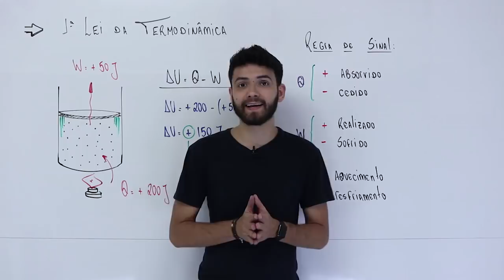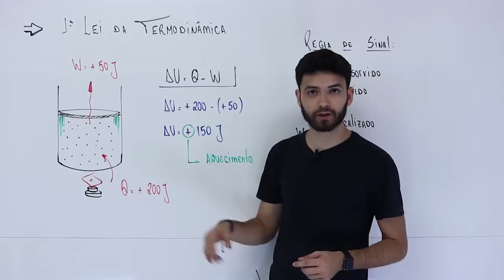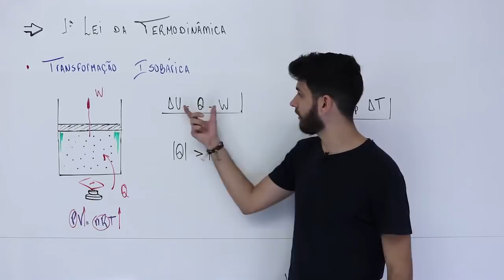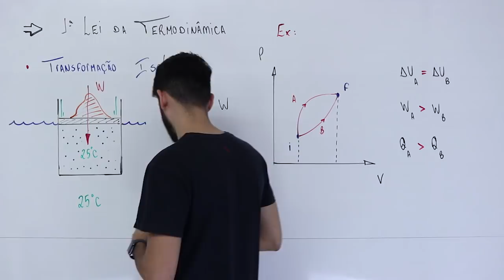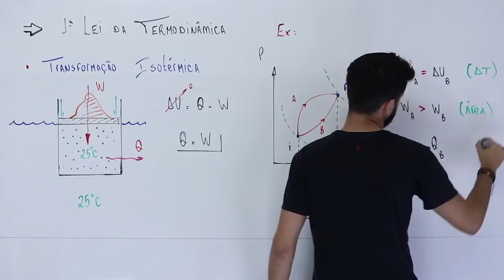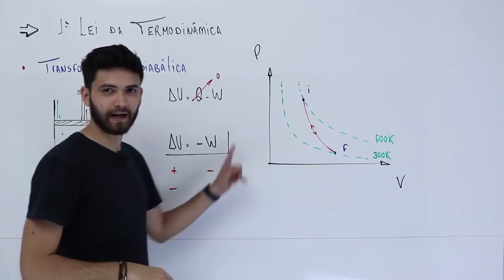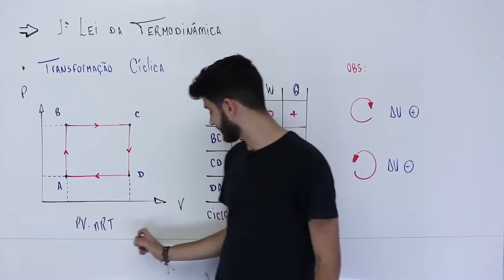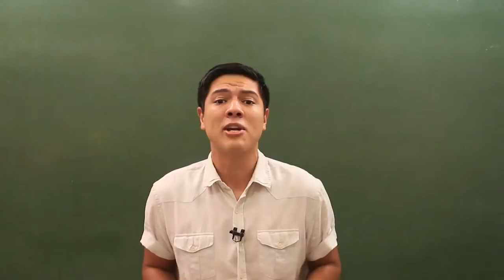PRIMEIRA LEI DA TERMODINÂMICA - TERMOLOGIA - Prof Thales I Bioexplica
Nessa aula o Prof. Thales vai falar da Primeira Lei da Termodinâmica.